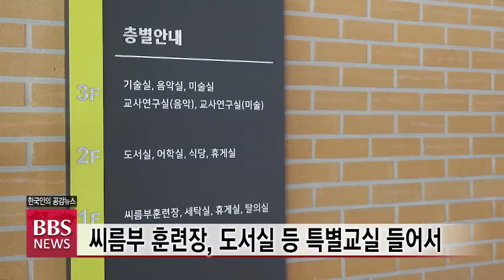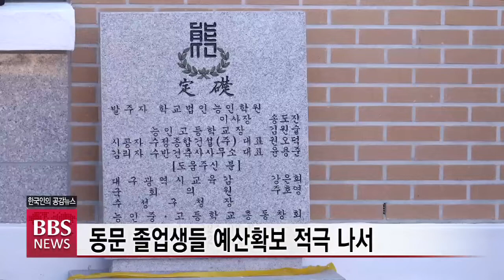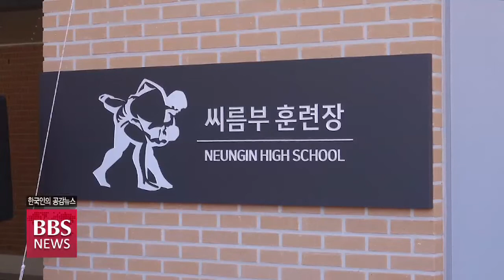[BBS뉴스] 명문사학 능인고 위상 높이는 ‘지혜관’ 건립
조계종립 대구 능인고등학교가 씨름부 연습장과 특별교실 등을 갖춘 ‘지혜관’을 준공했습니다.

씨름부 연습장은 일선 학교에서 보기 힘든 최신 시설을 갖춰 학교의 위상을 높여주고 있습니다.

대구BBS 박명한 기자입니다.